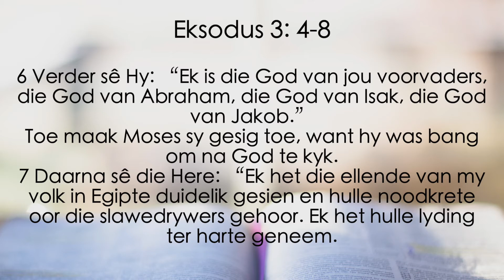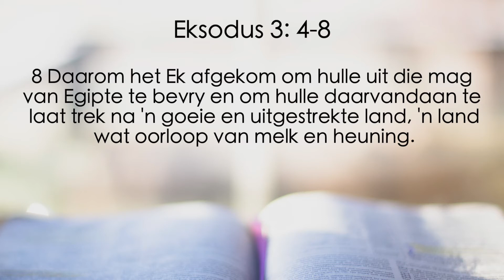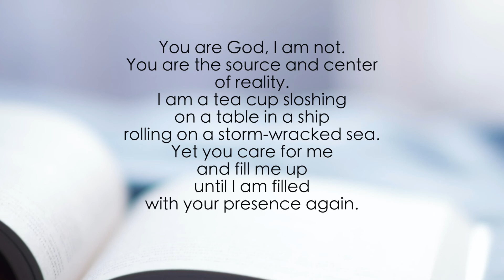Stellenberg-gemeente | Meditatiewe diens 31 Januarie 2021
Baie welkom by ons meditatiewe diens. Kom beleef 'n gemeenskap van gelowiges ook daar waar jy by die huis is en die diens saam met ander mense deel.